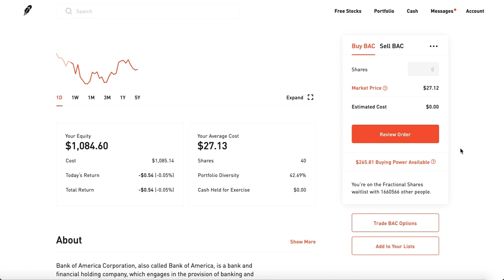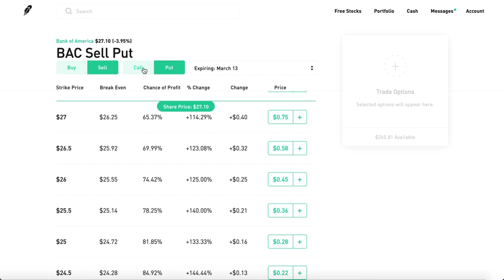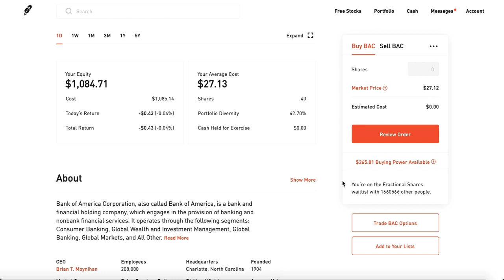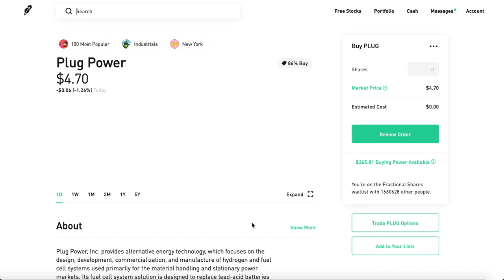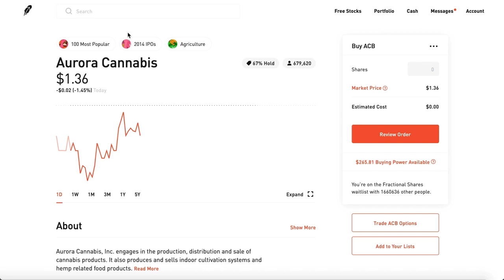Why I'm Buying 100 Shares of BAC - Selling Covered Calls | Monthly Robinhood Income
(You have to make the brokerage account on Webull AFTER YOU SIGN UP) (Then deposit any amount for 2nd stock)